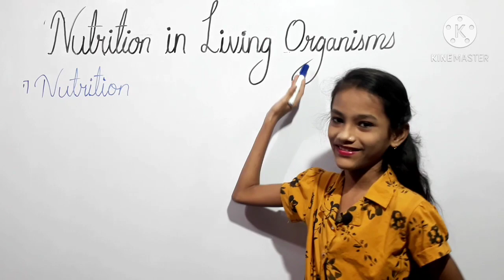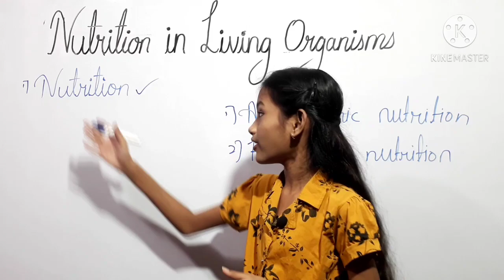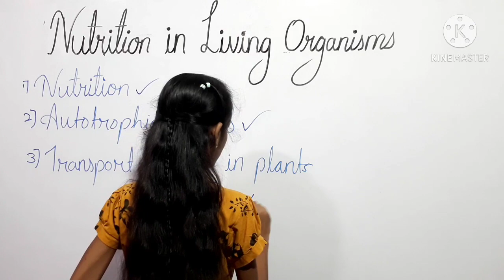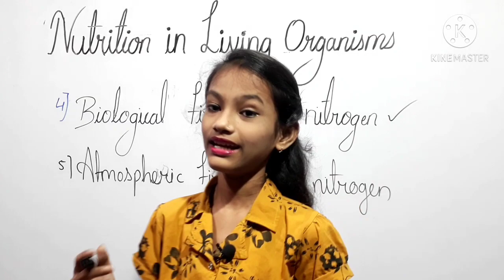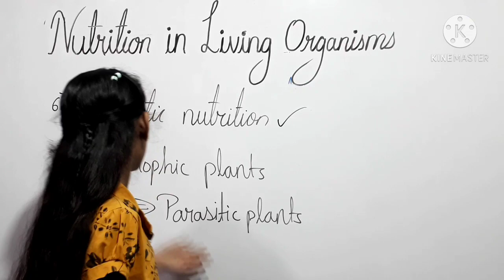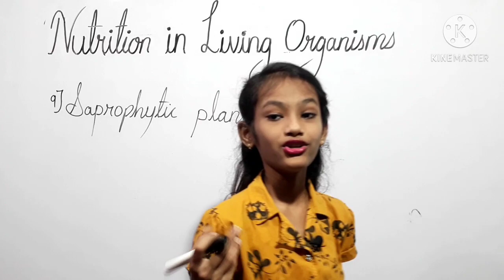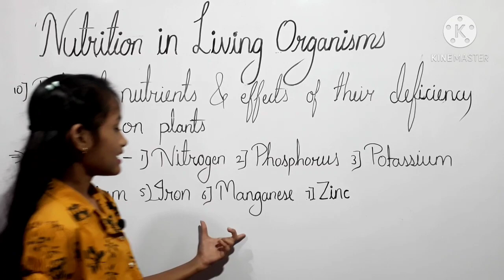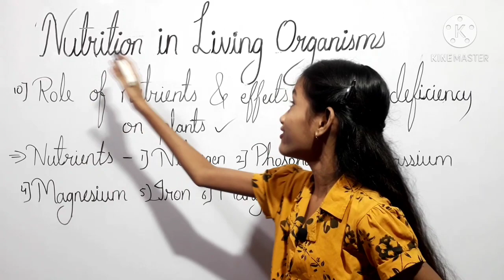NUTRITION IN LIVING ORGANISMS PART-1 SUB-SCIENCE ,CLASS-VII .